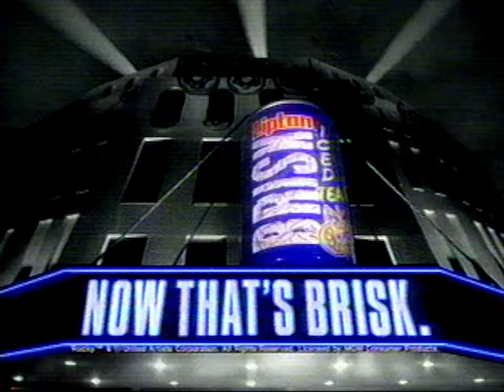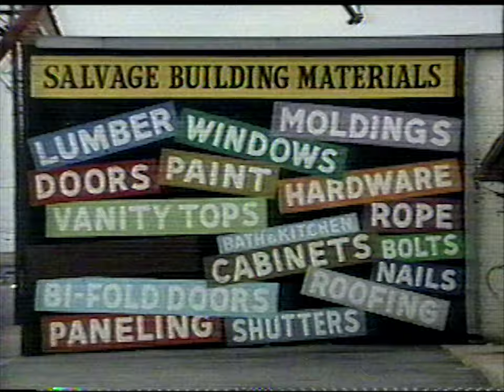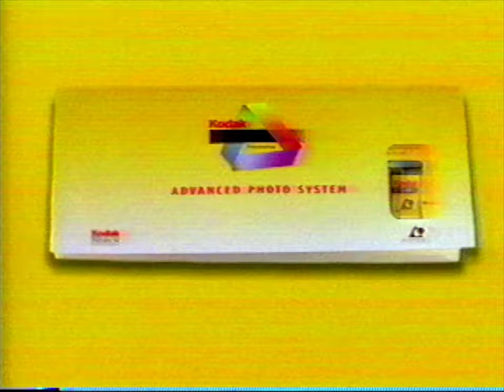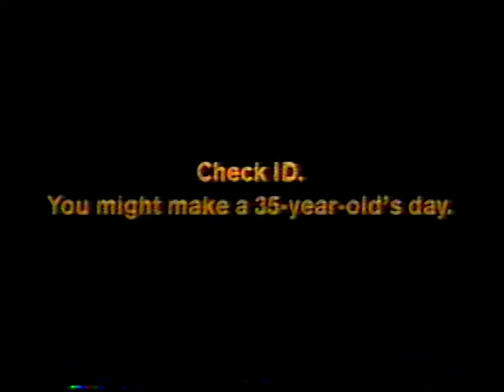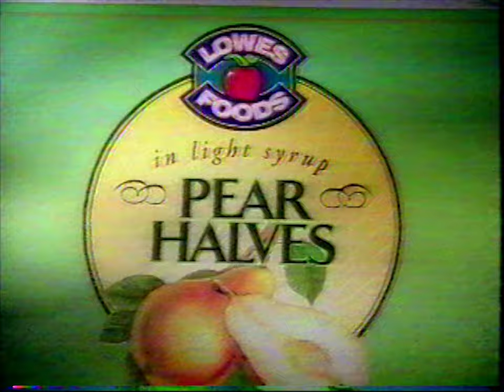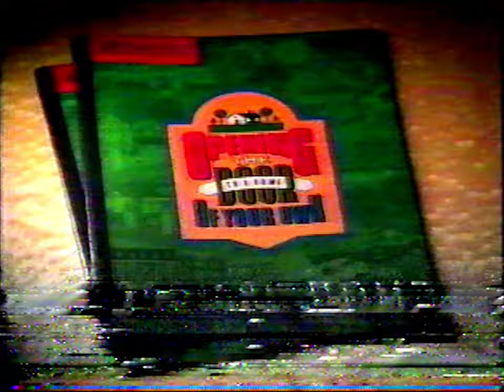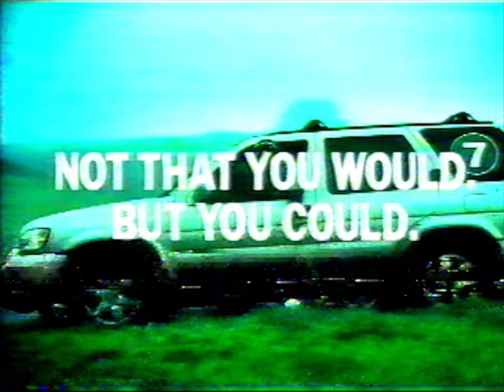2000'𝙨 𝘾𝙤𝙢𝙢𝙚𝙧𝙘𝙞𝙖𝙡𝙨 𝙑𝙤𝙡. 1 | ░L░o░s░t░📼░V░H░S░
Recorded the 17th of May, 2000 onto a Scotch HS T-120 in (mostly) EP mode. Early 2000's nostalgia: The stop-motion Lipton Brisk commercial featuring 'Rocky'. Local News teases from WXII in Winston Salem, NC.

【𝚂𝚒𝚐𝚗𝚊𝚕 𝚌𝚑𝚊𝚒𝚗: 𝙹𝚅𝙲 𝙷𝚁-𝚅𝙿𝟼𝟾𝟸𝚄➫ 𝙴𝚡𝚝𝚛𝚘𝚗 𝙸𝙽𝟷𝟻𝟶𝟸➫ 𝙳𝚊𝚝𝚊𝚙𝚊𝚝𝚑 𝚅𝚒𝚜𝚒𝚘𝚗 𝚁𝙶𝙱 𝙴𝟷➫ 𝚅𝚒𝚛𝚝𝚞𝚊𝚕𝙳𝚞𝚋➫ YouTube🖧】

LostVHS collects and preserves vintage analog video, specializing in commercials and found media. Aesthetic. 📼.